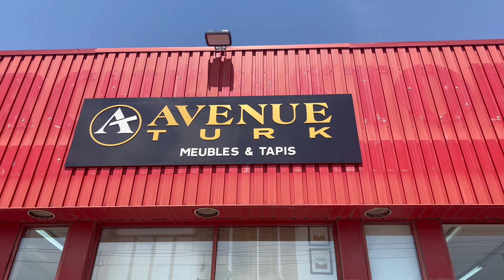💡لكل شخص يبحث !!عن أثاث منزلي 😮راقي و CHIC، إليكم تخفيضات بشرط…